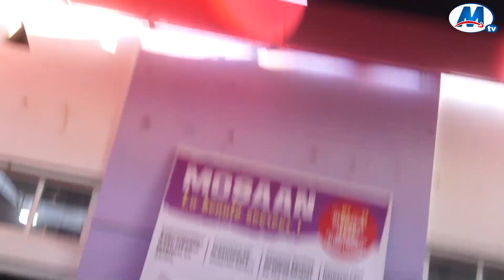MALICK DIOUF(MIKE) INITIATEUR DU MOSSANE FESTIVAL DE LA CULTURE SERRERE....